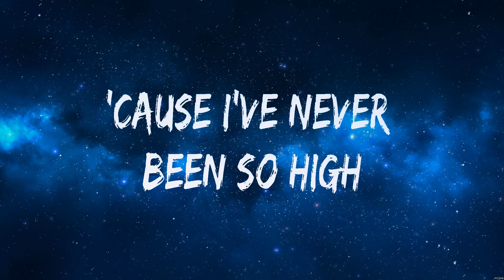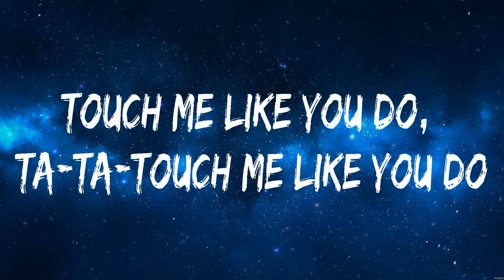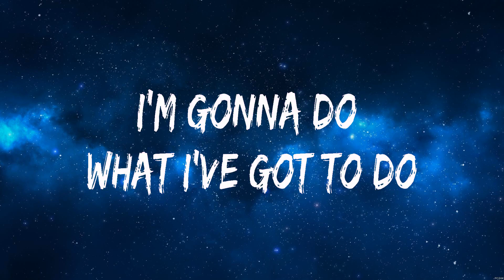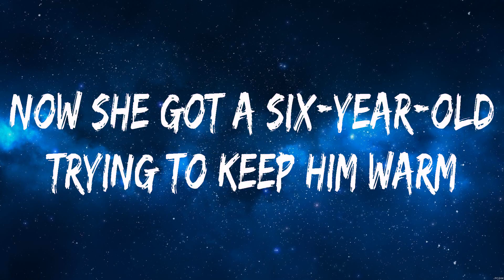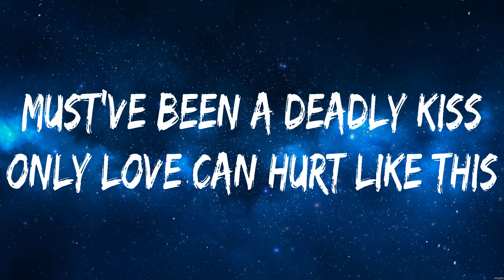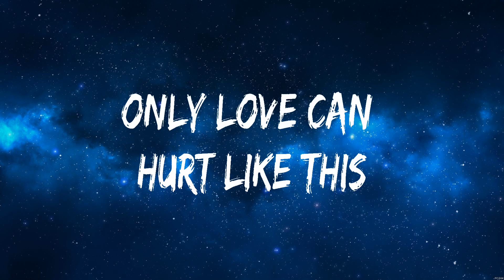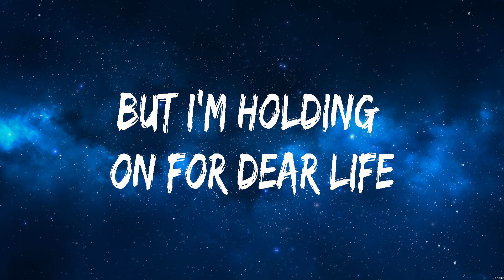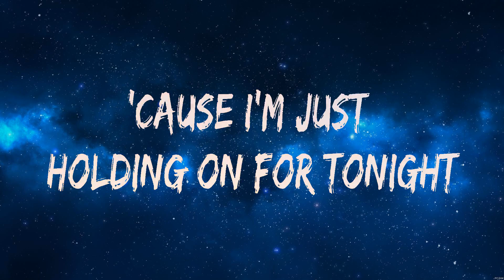Ellie Goulding - Love Me Like You Do (Lyrics) Clean Bandit feat. Sean Paul & Anne Marie, Paloma...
Ellie Goulding - Love Me Like You Do (Lyrics) Clean Bandit  feat. Sean Paul & Anne Marie, Paloma Faith, Sia

1. Ellie Goulding - Love Me Like You Do
2. Clean Bandit  feat. Sean Paul & Anne Marie - Rockabye
3. Paloma Faith - Only Love Can Hurt Like This
4. Sia - Chandelier